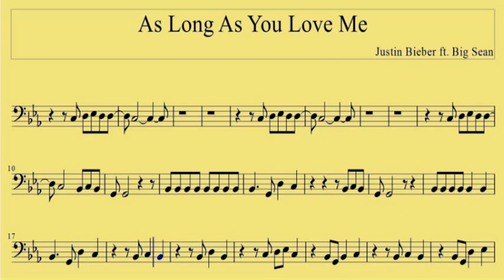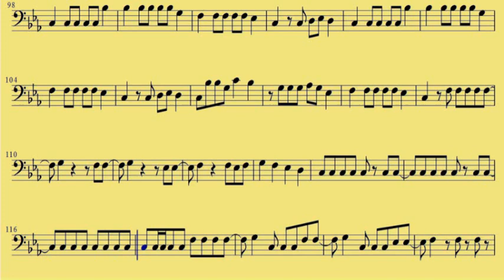Bassoon As Long As You Love Me www downloadsheetmusic com br